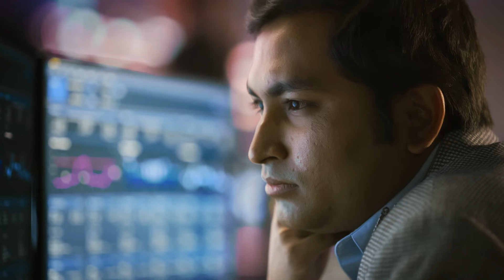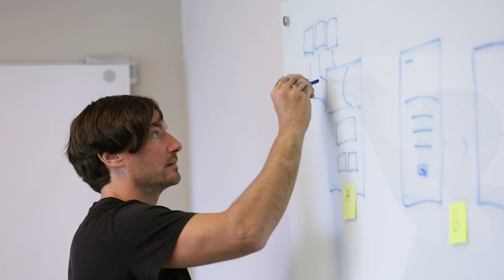Jack Henry Protects Data with Google Cloud Security Solutions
Jack Henry provides financial technology solutions and payment processing services to community banks and credit unions. The company turned to Google Cloud security products, including Google Security Operations and Security Command Center, to protect its customer data at enterprise scale.

For more information about Google Cloud security products and solutions, visit the Google Cloud Security Resources Hub